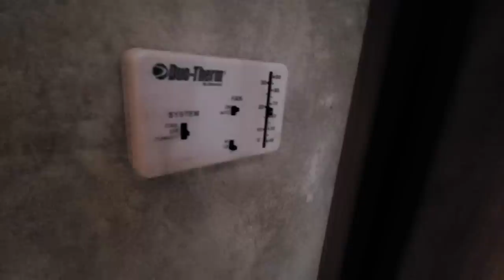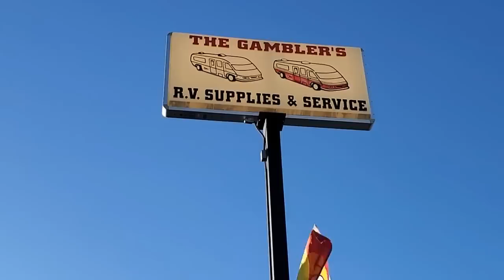Searching For RV Parts In The Desert, Happy Thanksgiving!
In Today's RV VLOG I Try To Find Replacement Thermostat For My Rv. Hope you enjoy! CVK

solar, dog, yorkie, talking dog, travel, rv, vandwelling, boondocking, cabin, tiny house, animals, she shed, class a, motorhome, shed to house